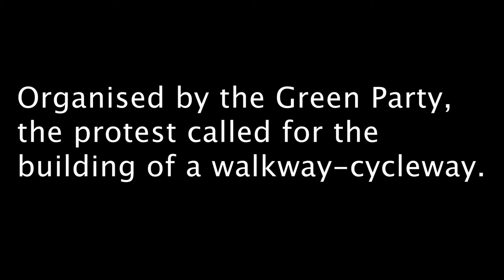Ride for the Waterfront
90 Nelsonians enjoyed safety in numbers on Thursday night's Ride for the Waterfront. Organised by the Green Party, the protest called for the building of a walkway-cycleway.